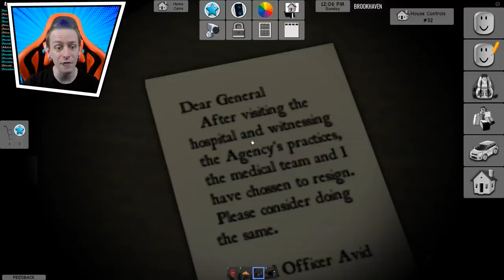New Secrets Hidden In The Military Base Home In Roblox Brookhaven RP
Brookhaven 🏡RP
By Wolfpaq

The Oddities Channels!